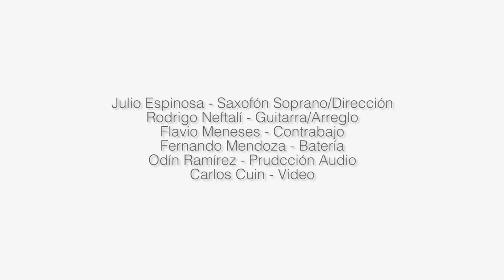Julio Espinosa- Saxofón / "Amor en Silencio"- Marco Antonio Solís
Julio Espinosa - Saxofón

Amor en Silencio
Marco Antonio Solis

Julio Espinosa - saxofón soprano /dirección
Rodrigo Neftalí - guitarra / arreglo
Flavio Meneses - contrabajo
Fernando Mendoza - batería

Odín Ramirez - producción audio
Charles Cuín - producción vídeo